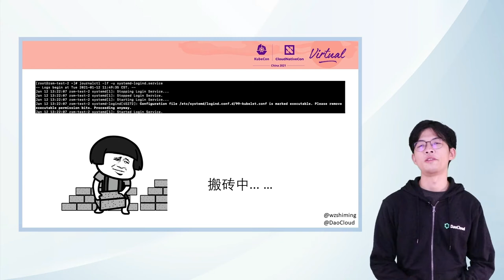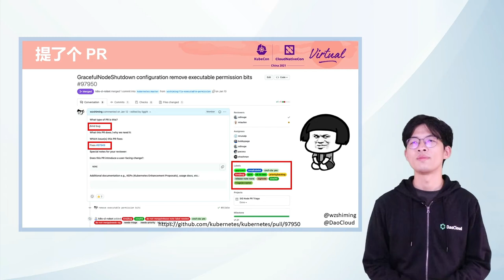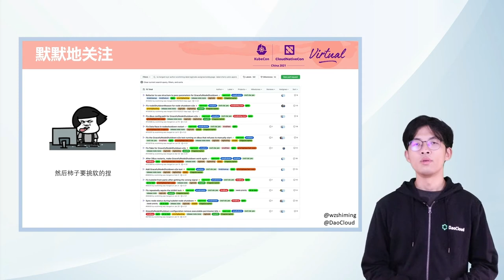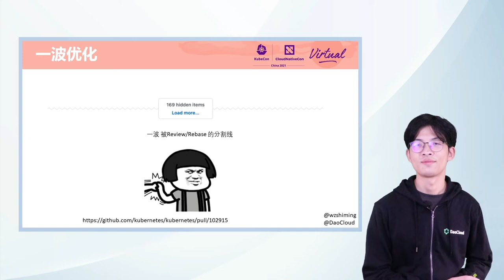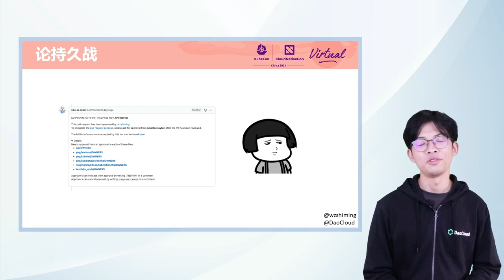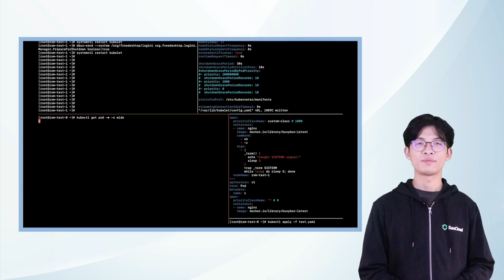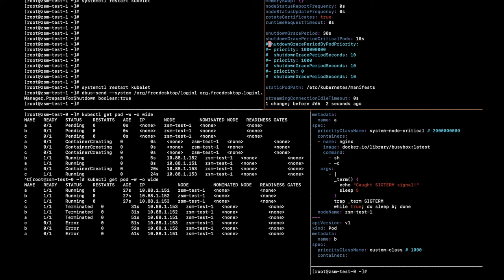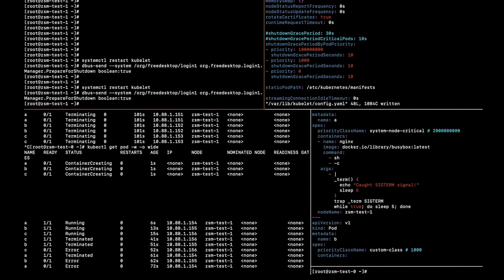Graceful Node Shutdown – A Beginner’s Journey of Kubernetes Development - Shiming Zhang, DaoCloud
优雅的节点关闭 -Kubernetes 开发初学者之旅 | Graceful Node Shutdown – A Beginner’s Journey of Kubernetes Development - Shiming Zhang, DaoCloud

现如今，Kubernetes 在企业中的运用越来越普遍，其各种不完善之处也在逐步得到改善，优雅的节点关闭就是其中之一。Kubernetes 1.19 版开始为优雅的节点关闭提供支持。社区已经做了很多努力来确保实现这一功能。一个长期赞赏 Kubernetes 的初学者，从熟悉社区开发环境开始并参与其中，一步步熟悉 Kubernetes，然后参与开发了一个小功能——基于 Pod 优先级的优雅的节点关闭，本次分享的内容如下：为什么我们需要优雅的节点关闭？参与了基于 Pod 优先级的优雅的节点关闭的开发；逐渐了解 Kubernetes 社区的发展与合作。

At present, the use of Kubernetes in enterprises is becoming more and more popular, and its various imperfections have also been improved little by little, and graceful node shutdown is one of them. Kubernetes 1.19 version started to provide support for graceful node shutdown. The community has made many efforts to ensure this feature. A beginner who has been admiring Kubernetes for a long time starts with familiarity with the community development environment and participates in it, familiarizes with Kubernetes step by step, and then participates in the development of a small feature-graceful node shutdown based on Pod priority The content of this sharing is as follows: Why do we need graceful node shutdown Participated in the development of graceful node shutdown based on Pod priority Gradually understand Kubernetes community development and collaboration